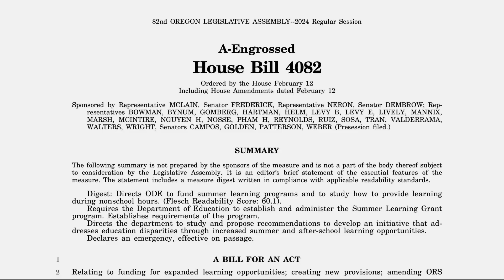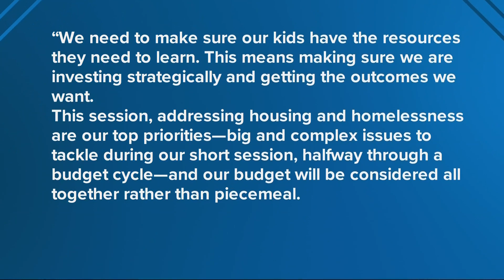Bill could provide boost to Oregon summer learning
If passed, House Bill 4082 would provide $50 million in grants statewide for summer learning programs.